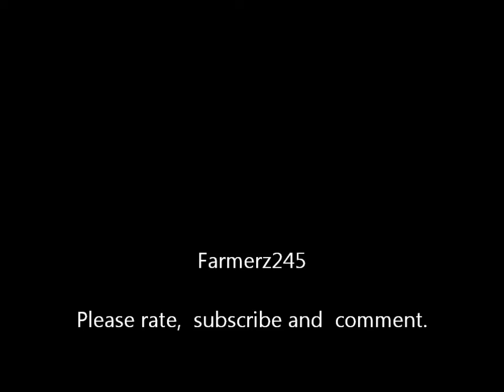Birds: Urban crows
A look  at  some   Urban Crows living  in  my   neighbourhood.